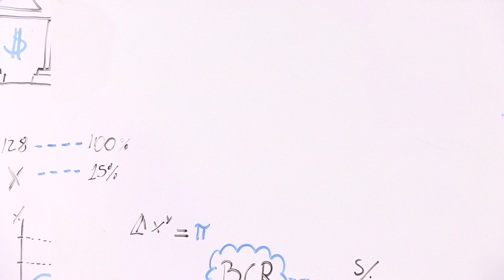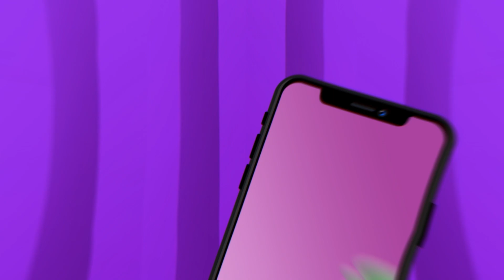'Cuaderno de economía', por Eduardo Recoba #293: Lo bueno, lo malo y lo feo de los primeros 90 días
"LA ECONOMÍA SEGÚN PEDRO CASTILLO: LO BUENO, LO MALO Y LO FEO".
Eduardo Recoba continúa con las reflexiones en torno a la economía y política así como de la salud de los mercados.